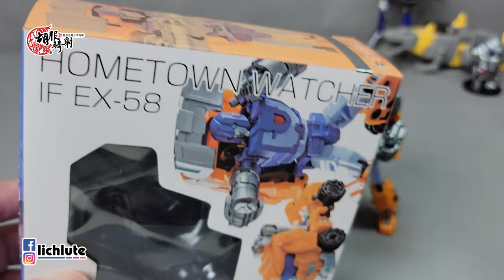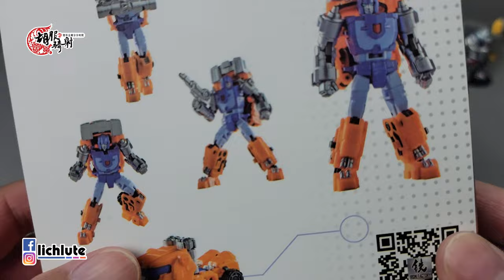杰出的小比例 胡服騎射的變形金剛分享時間1565集 鐵工廠 望鄉者 魯莽 IRON FACTORY IF EX58 HOMETOWN WATCHER